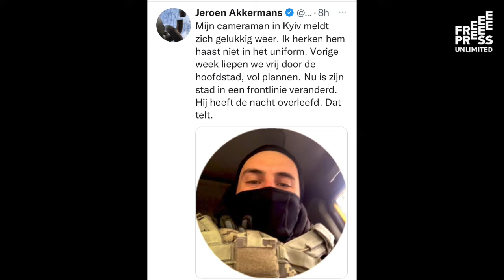Media Lifeline Ukraine - Reporters on the ground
Video clip of the work of reporters covering the war in Ukraine.
This video was screened as an introduction of journalism in and around the war in Ukraine, during the Crisis Meeting to Support Media in Ukraine - Media Lifeline Ukraine, March 2022.